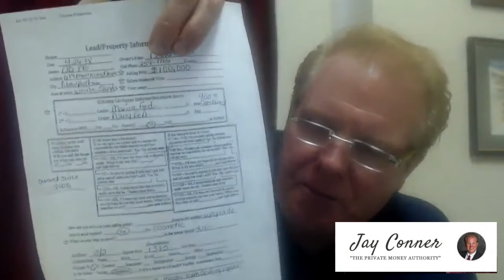Farm House Deal in North Carolina - Real Estate Investing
Jay shares his latest house deal.

He found a Farm House on two acres. The out-of-state owners wanted $80K for it but quickly dropped to $60K. The contractor estimated the repairs would be $80K and the realtor pegged the after repairs price at $125K. No way this deal can work...

Or was there?

Listen in and find out what Jay and his team did...